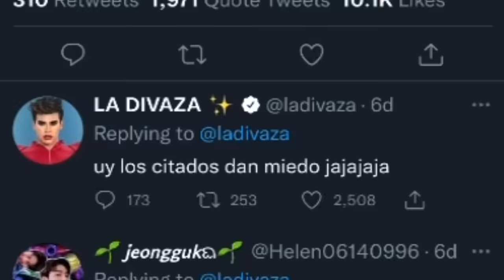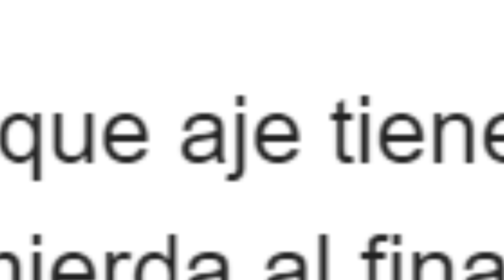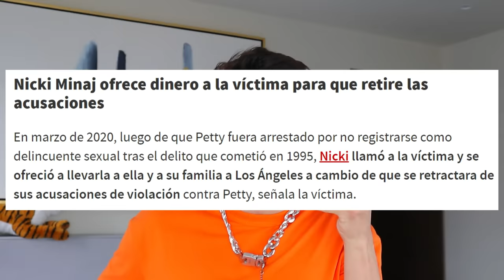VMAS 2021 CON LA DIVAZA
Olivia Rodrigo ¿La rompió? Literal xD
¿BTS NO FUE? ¿LOS VMAS SON ESTAFA?

¡TIK TOK! » ladivaza

si lees esto comenta: LA VMAZA